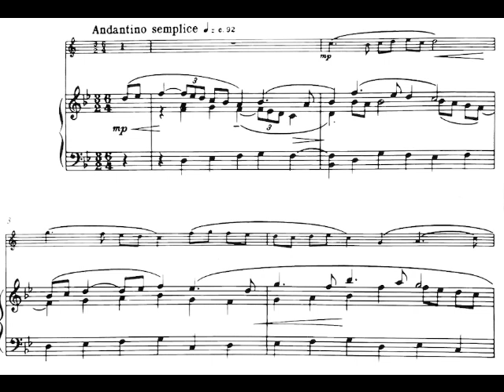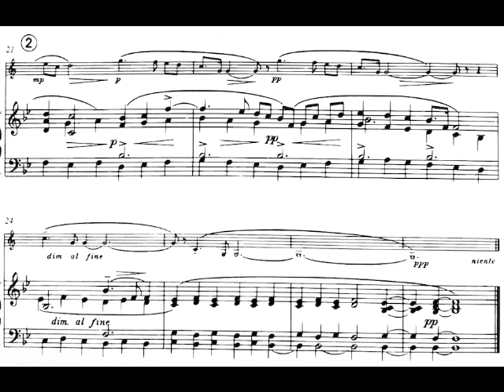[G.Finzi: Five Bagatelles, Op.23 (3/5) ] -Piano part only- Play With Shams